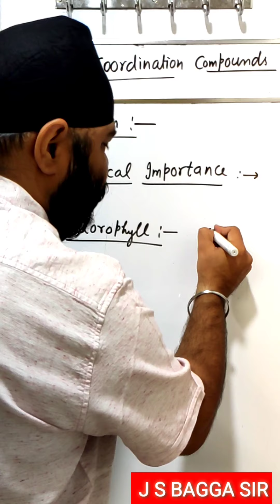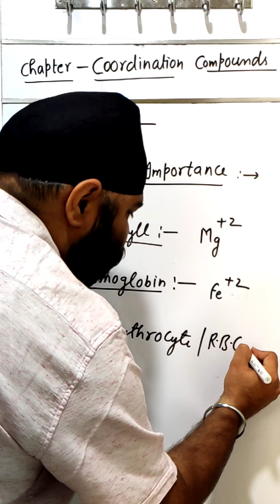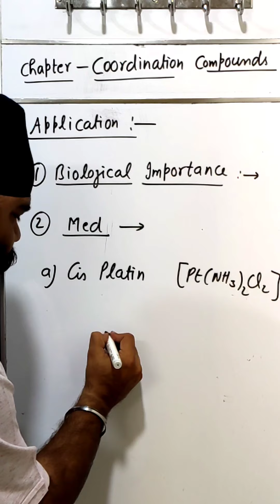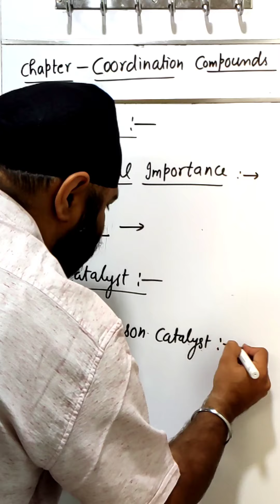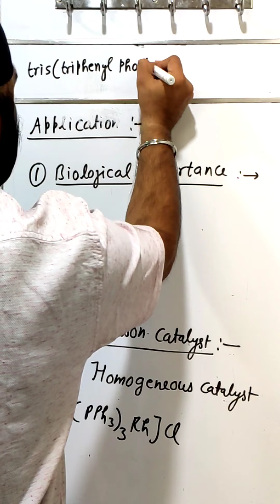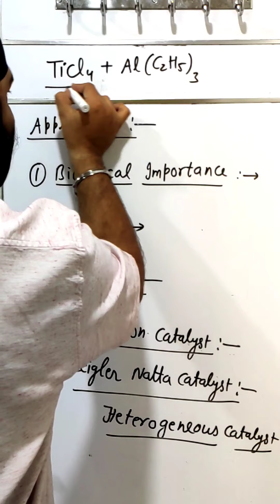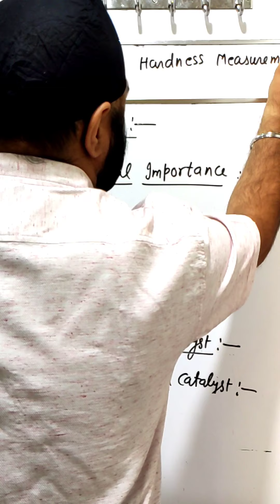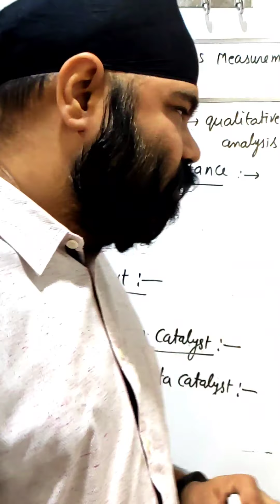Chapter Coordination compounds ,Topic No-21, Applications of Coordination compounds